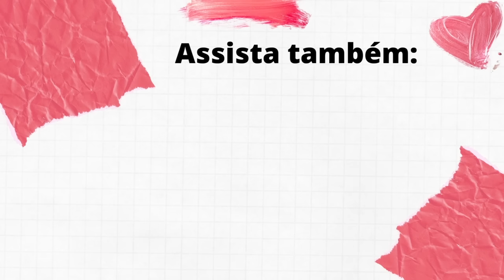ORGANIZANDO MEU ARMÁRIO + tour pelo CLOSET 💗✨| Arrumando e DESAPEGANDO de Roupas que NÃO uso mais!!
Oiii amoras, hoje vim trazer a organização do meu closet pra vocês, gravei um vlog organizando meu armário + tour pelo closet e resultado da minha organização! Aproveitei pra desapegar de muitas peças, isso mesmo! Fiz um desapego de várias roupas que não uso mais, vem ver!
VÍDEOS NOVOS SEGUNDA, QUARTA E SEXTA e DOM AO MEIO DIA!

🔗LINKS QUE FALEI NO VÍDEO
Vaporizador de roupas 127v
Vaporizador 220v
Livro que estou lendo
Livro Devocional diário
Lava Louças
Lava e Seca Roupas

🎥 EQUIPAMENTOS CANAL:
Quer BOMBAR e profissionalizar o seu Instagram?

🎞 Quer TRANSFORMAR suas fotos com UM CLIQUE?

Entre em contato com a minha assessoria através do link acima.
Um biiiig beijo amoras, fiquem com Deus!
Thamara Geysa.